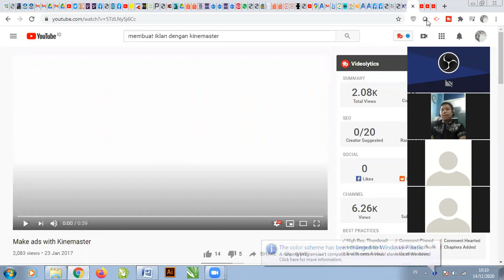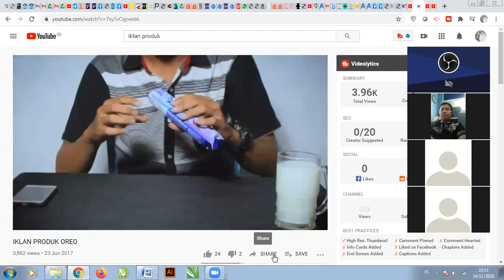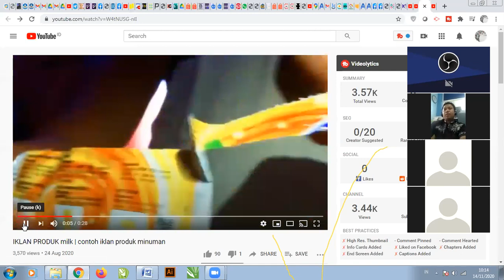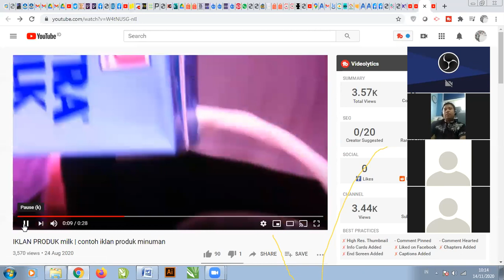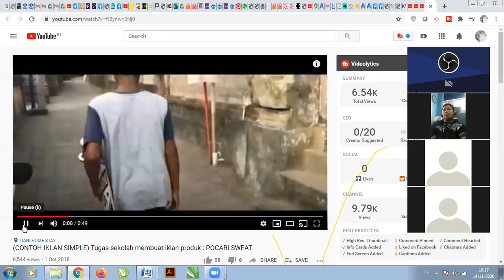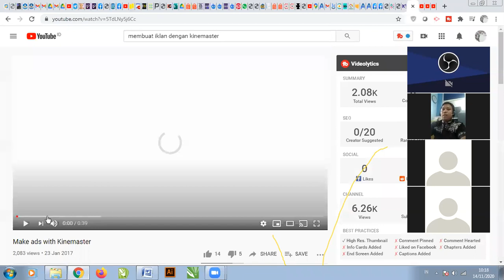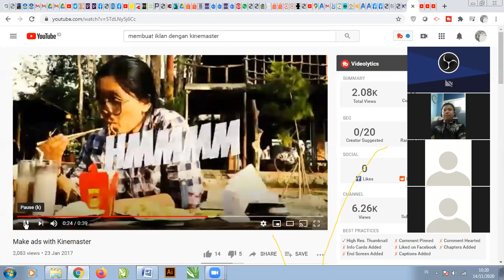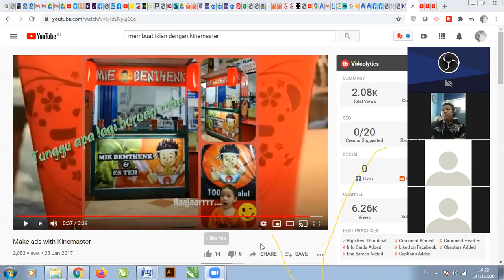Life Skill Multimedia Pertemuan 10